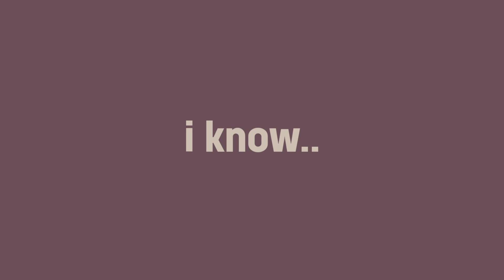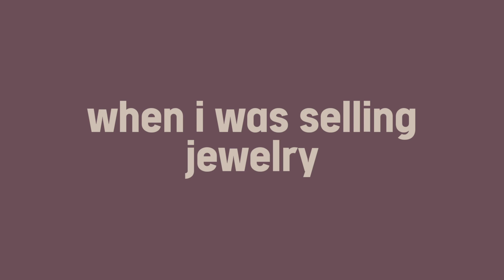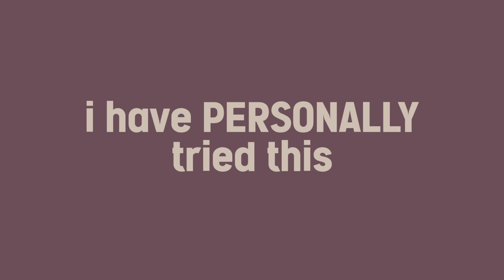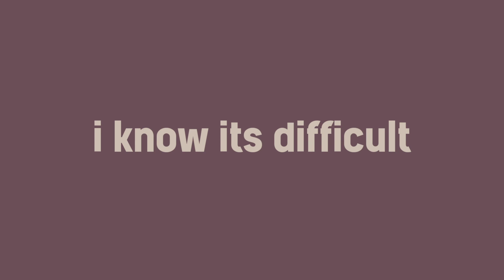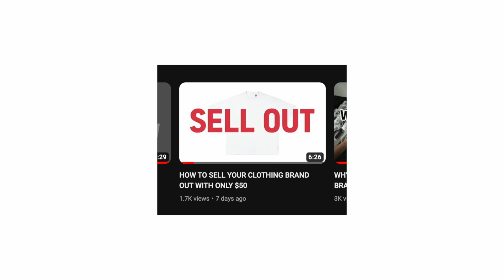how i got a viral video on tiktok in 24 hours